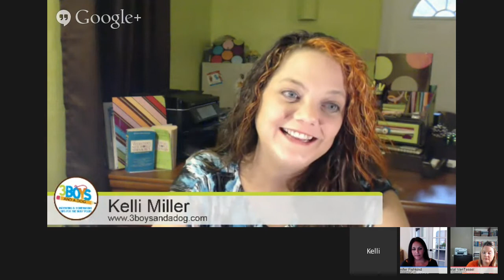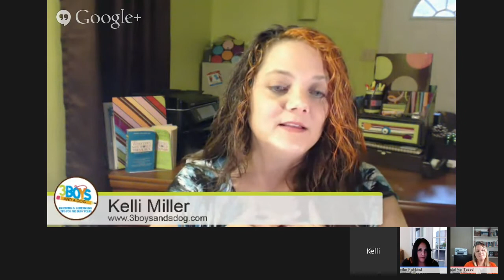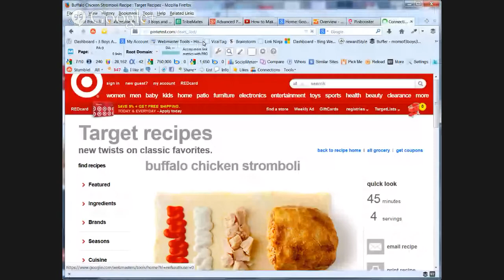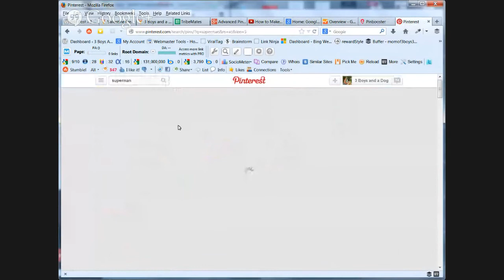Advanced Pinterest Part 2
Due to technical difficulties, we are starting over